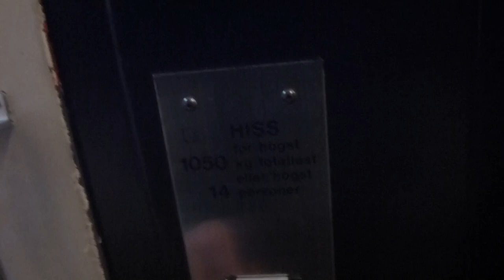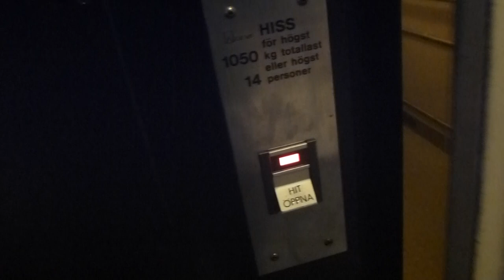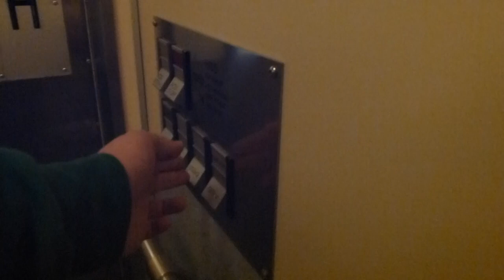2 Simple DEVE Hydraulic elevators @ Hallunda Centrum